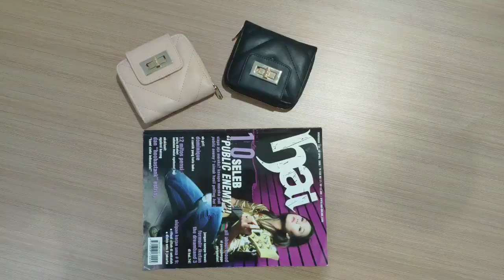Dorothy Perkins Mini Wallet